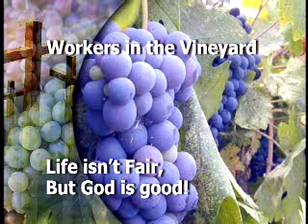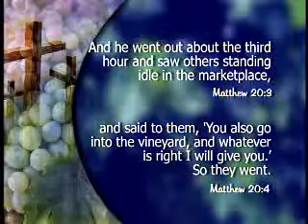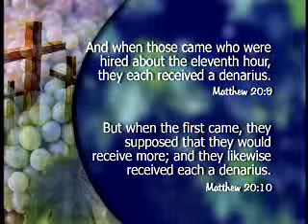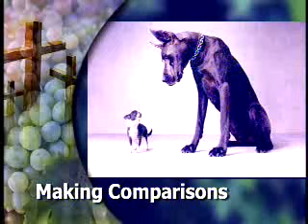Life is Not Fair but God is Good- (Doug Batchelor) AmazingFacts ©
Informative sermon done by pastor Doug Batchelor of Amazing Facts. Speaking from the word of God explaining God's grace and why the wicked may seem to prosper and the righteous suffer on Earth. Enjoy & God bless!